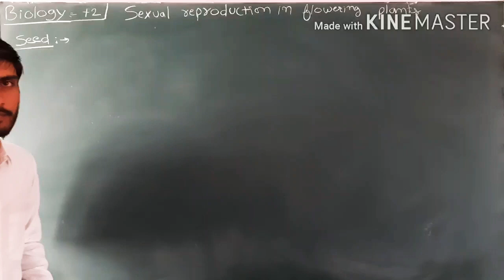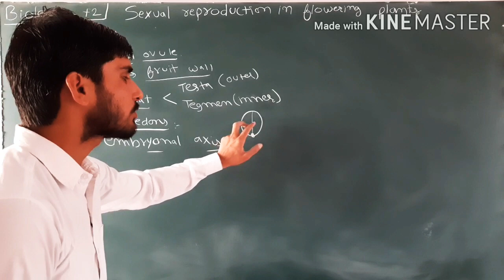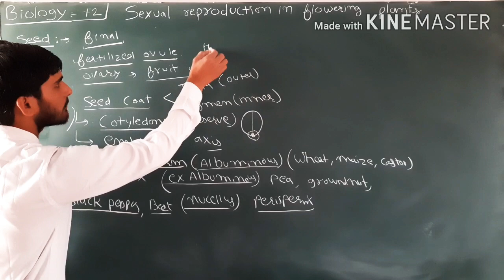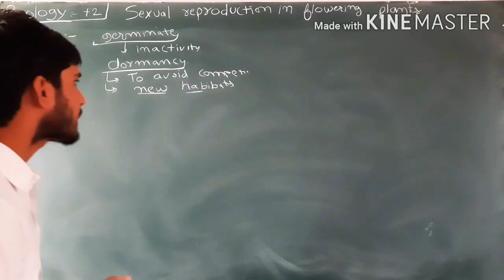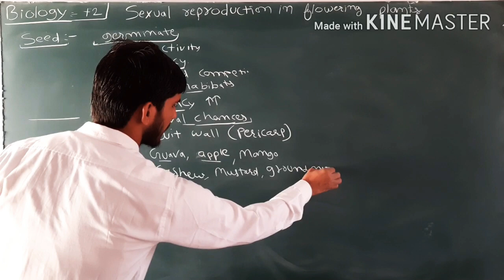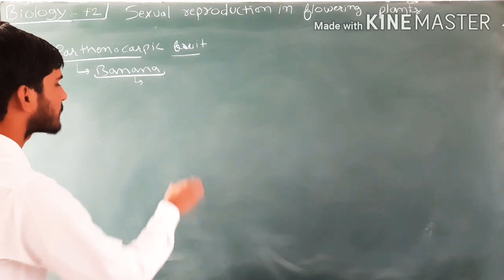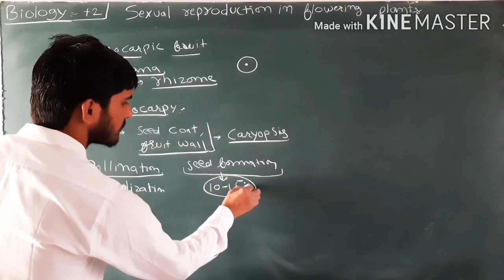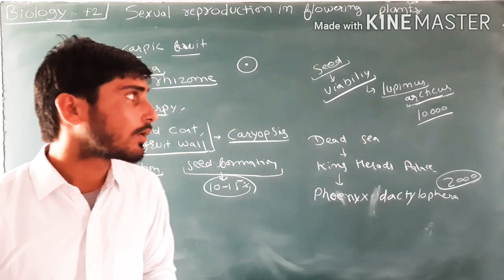Sexual reproduction in flowering plants lec.13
Seed
Seed dormancy